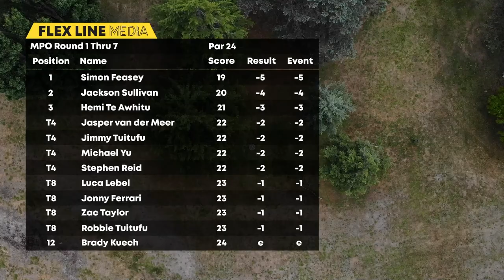2020 Christchurch Fling | Feature Card R1F7 | Yu, Lebel, Sullivan, Sollis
Video credits:
Founder/Catch Cam/Edit/Graphics/Commentary - Chris Hoopmann
Throw Cam/Production Assistant - Gwen Jackson
Commentary - Brady Kuech and Chris Hoopmann
Drone Footage courtesy of Roberts Krastins - Small Planet Disc Sports

Follow us @flexlinemedia.nz